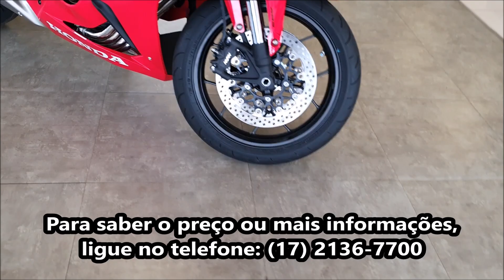NESSA A HONDA MERECE APLAUSOS!! OLHA ESSA NAVE NO SHOWROOM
Fala galera, quem estiver afim de participar da nossa ação entre amigos da MT-03, envie mensagem no WhatsApp do meu irmão: ou acesse o

// Seguro \\

// Saudação \\

Moto do vídeo: Honda CBR 650R